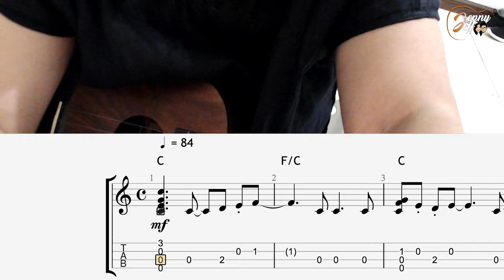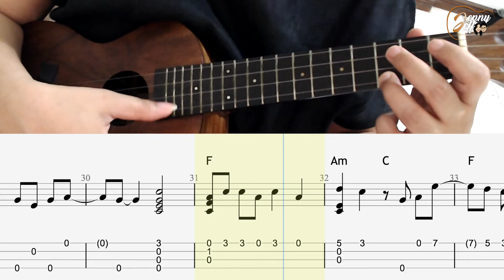UKE TABS! You've Got A Friend (Carole King)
For our ukulele student, Lucas